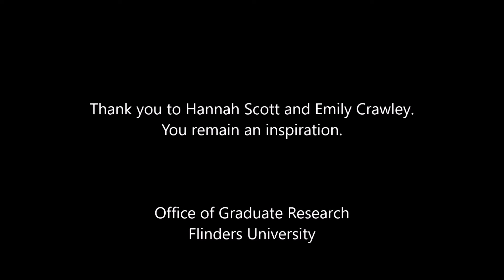Vlog 128 - R U OK? The PhD edition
Tara talks with our two postgraduate representatives - Hannah Scott and Emily Crawley - to discuss a remarkably important issue:  the mental health of PhD students.  Hannah and Emily want to proactively intervene and change our conversations about stress, anxiety, depression and research.  Their discussions create transformative opportunities for the work we conduct in our universities.